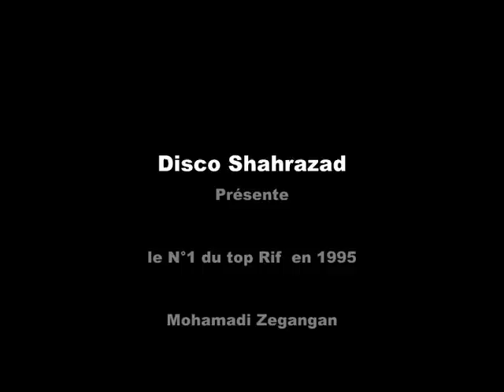Mohamadi Zegangan N°1 en 1995 à Nador rif ,rif music, N&D Souliman (Bel3id Michek Ikhasan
Mohamadi Zegangan bel3id Machi Khesseun Rami Tloheud Allemane